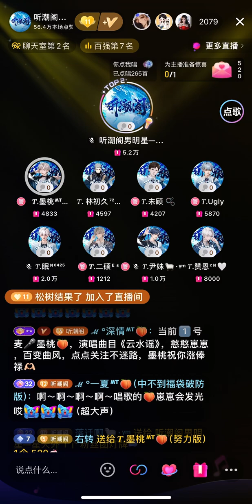1905 云水谣 — 墨桃